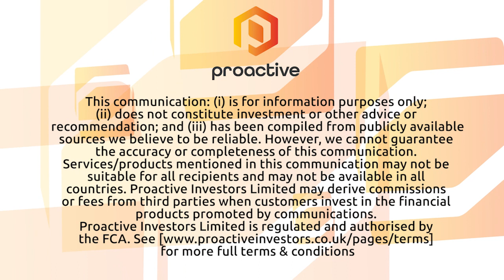Empower Clinics agrees to COVID-19 referral agreement with major Canadian airline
Empower Clinics (CSE: CBDT – OTCQB: EPWCF) CEO Steven McAuley joined Steve Darling from Proactive to share news the company through a new referral agreement, a major Canadian airline will now refer its passengers to Kai Care for expedited COVID-19 testing.

McAuley telling Proactive this will allow passengers will have access to and benefit from a Kai Medical Laboratory COVID-19 test. When booking a flight or navigating the airline website passengers will have options to click a link to be referred to Kai Care websites to purchase an RT- PCR Kai Saliva Test Kit. Those kits will then be overnighted by courier.